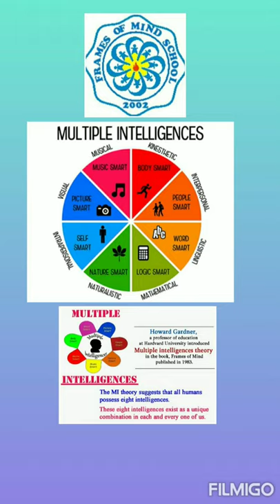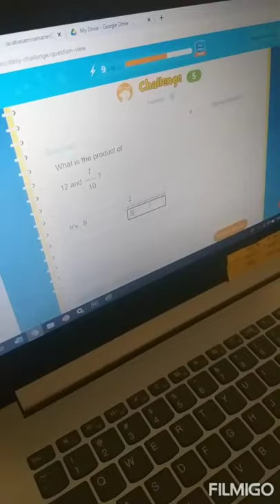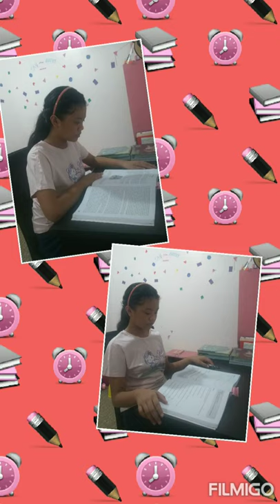LACABA, SAMIRA MARIE D. - FMSHS BATCH 1 GRADE 4 - VLOGGER OF THE YEAR